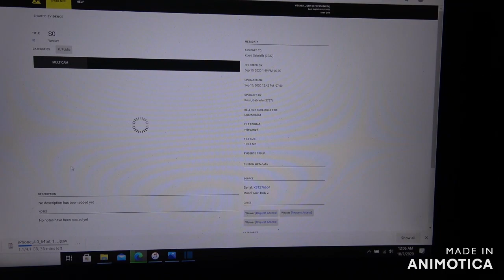White Street Pier Police body cam footage compilation. One still missing. Will be posting updates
I am raising money to go across Florida and possibly the country educating police officers and citizens on our rights as Americans. We need body cameras, an RV, gas money ect.,  I want everyone to have a full understanding of the points I will be making. First point: I want to have face to face talks with the police regularly. After a no knock raid was conducted on my home recently, (executed out of sheer hearsay and slander) which almost took my life due to the fact they the police did not identify themsekves. So i thought they were burglers, pointed my gun at them and threw it just in time putting my hands up before i was shot dead in my bed. I would like to start showing  people we can have positive interactions with the police. Even with guns involved. By being respectful to one another and understanding we can find a middle ground and work together. We respect them because we respect all life forms and there are a lot of amazing people who are oolice officers and cintribute so much to our communities. I have a  family of officers, one who died in the line of duty. We should all be on the same side. I  want to shake hands with every one of them and create a positive relationship. Second point will be ;  our rights are being taken away day by day. I wont have my rights trampled on and neither will the rest of the true patriots. Everybody is sick and tired of it.  Everyone should be aware of their constitutional rights and exercise them as much as possible so we dont lose them. More people need to wake up and realize the more law abiding citizens with guns the safer our cities will be . Guns are never going away we should teach people how to use them responsibly and righteously. Politicians shouldnt be trying to ban guns preventing people from protecting themselves while they walk around with secuity open carrying AR 15s. "Guns for me not for thee" ??? See somebody carrying a gun openly Is not normal. At least not in cities, but it should be normalized. Thats what we promise to ensure and what all this is for.
Join my facebook group key west patriots
We currently need to pay for police body cam footage from the raid and the open carry fishing along with lawyer, court and lawsuit filing fees. It is only way we can continue to educate police Express our rights to keep our towns and cities safer.
Much love
-Sweets